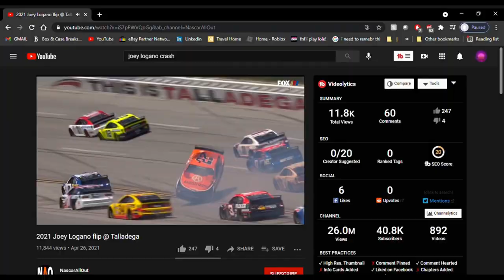Joey Logano 2021 Talladega flip reenactment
I know that i use a command for my pov, but the blowovers weren't being good. Thanks to JPW Gaming. It's the best attempt we got